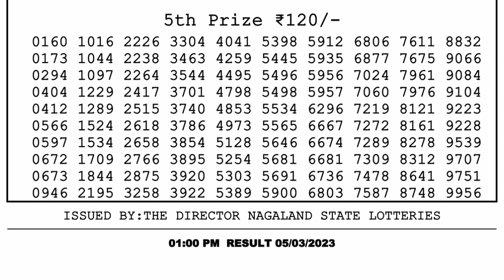🔴 Lottery Sambad Live 01:00pm 05/03/2023 Morning Nagaland State Dear Lottery Result Pdf Download